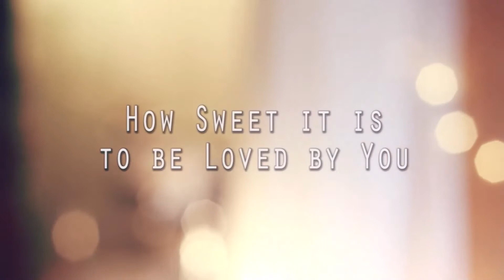The Jukes Swing Band